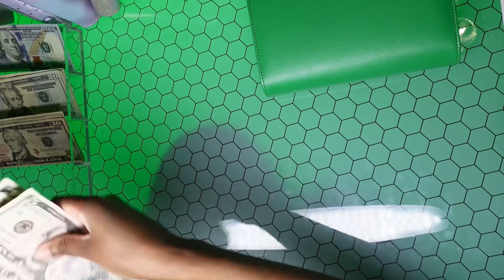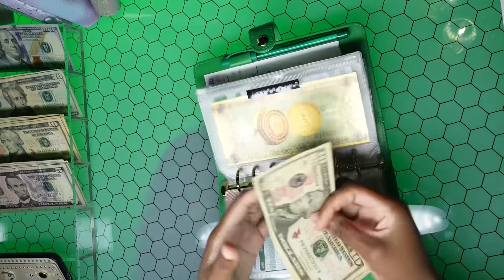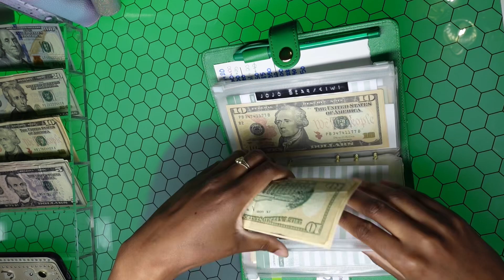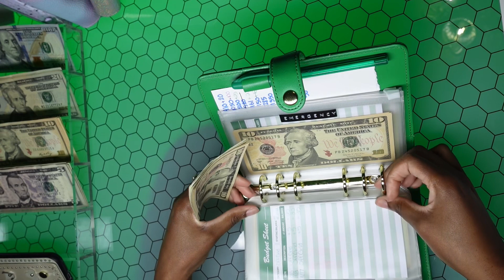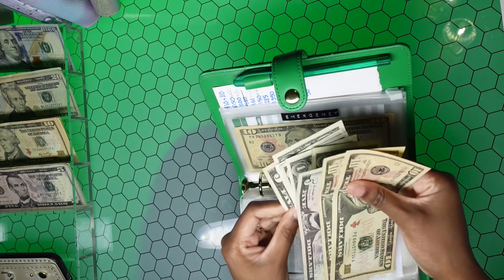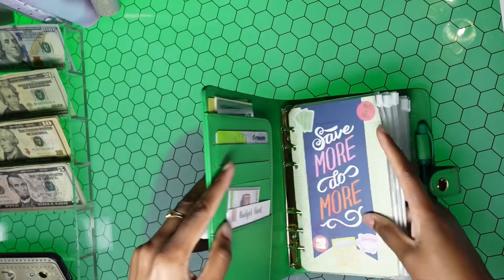November 2023 Paycheck Cash Stiffing |November 2023 Sinking Funds $380 Low Income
Hey y’all , today I’m doing my primary cash stuffing binder. I must agree doing these again is helping me get back into the swing of things.

If you like these videos give me a thumbs up tp let me know :)

***These videos are made to keep track of my personal finance and goals, so I can look back from the future to see where it all started. Slow and steady wins the race happy stuffing and thankyou for coming along with me on this journey!***